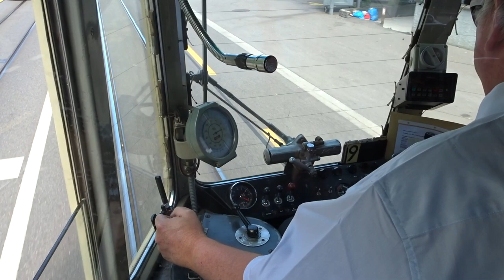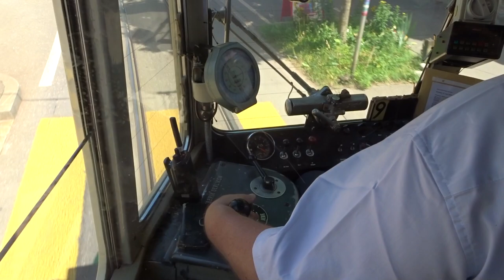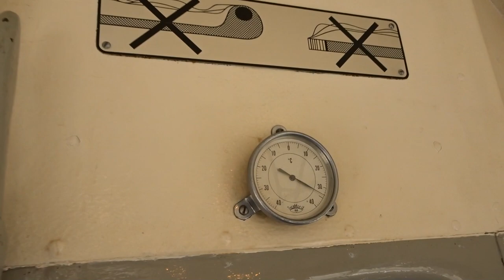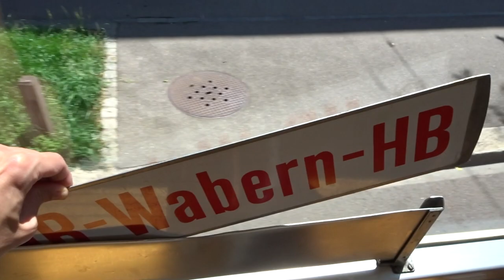Old Streetcar 107 ride in Bern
Standard streetcar series 101-115 + trailers 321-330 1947 SVB Bern Switzerland